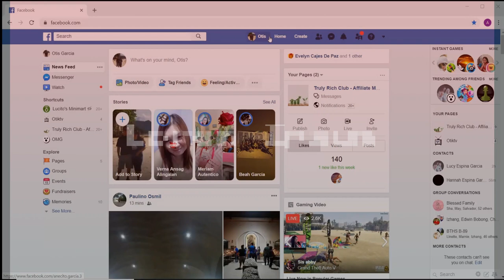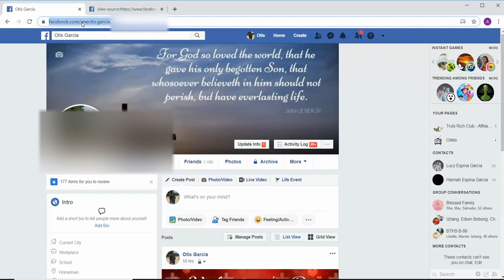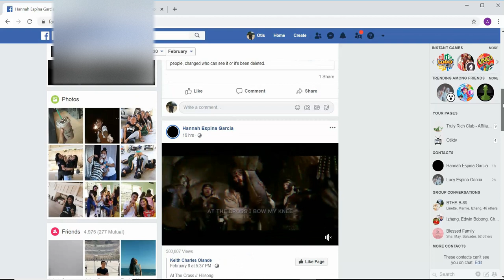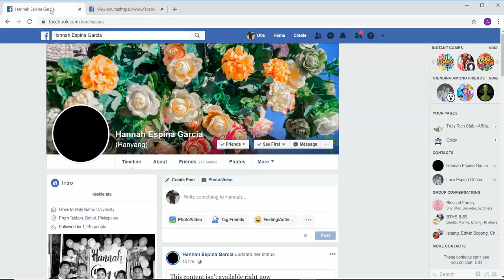How to know who visited your Facebook profile?